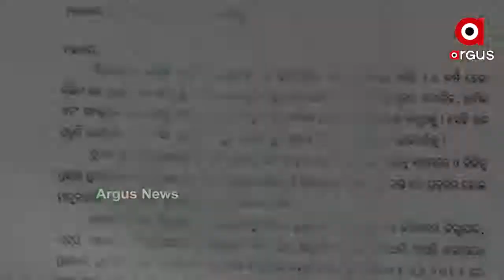ମୈ।ଳିକ ଅଧିକାର କ୍ଷେତ୍ରରେ ଏମାନେ ବାସନ୍ଦ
୧୫ବର୍ଷ ଧରି ୫ଟି ପରିବାର ସାମାଜିକ ବାସିନ୍ଦ । ରାଜନୈତିକ ଚକ୍ରାନ୍ତ ଶିକାର ହୋଇ ଦୀର୍ଘ ୧୫ବର୍ଷ ଧରି ୫ଟି ପରିବାର ସାମାଜିକ ବାସନ୍ଦ ହୋଇ ରହିଥିବା ଘଟଣା ଦେଖିବାକୁ ମିଳିଛି ଖୋର୍ଦ୍ଧା ଜିଲ୍ଲା ବାଣପୁର ବ୍ଲକ ତୁମ୍ବୁରାପୁଟ ଗ୍ରାମପଞ୍ଚାୟତ ରାଣୀପଡା ଗ୍ରାମରେ ...
ଅଧିକ ଖବର ପାଇଁ ଡ଼ାଉନଲୋଡ କରନ୍ତୁ “Argus News” ଆପ୍